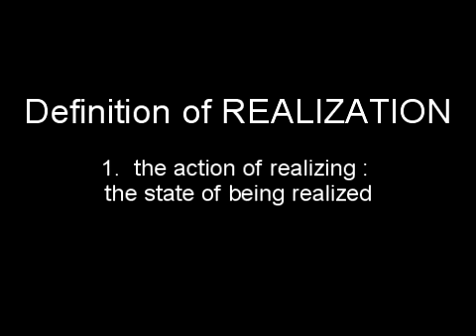Creative Kids: OMG!!! My Kid is never going to play in the Pros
Music Video from the Creative Kids Talent Workshop. Little League is tough enough... but when parents expectations are too high. Dedicated to that fateful day when a parent realizes their child is not going to be a professional sports star!